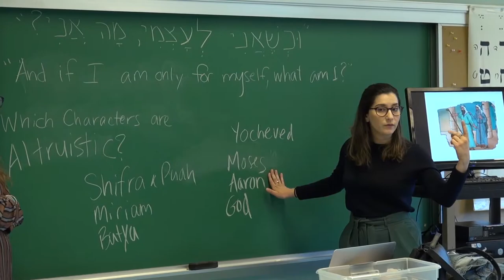Lifelong Learning Celebrating 10 years of Innovation and Community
Saul Kaiserman and Rachel Brumberg reflect on the mission and goals of the Lifelong Learning program at Temple Emanu-El.